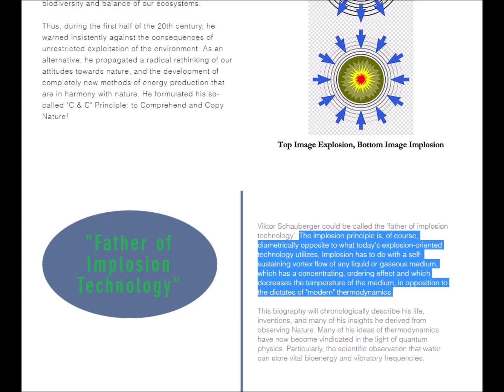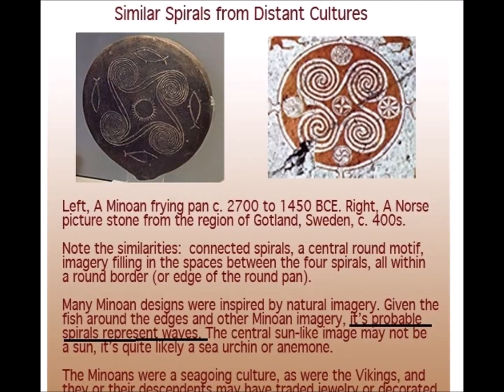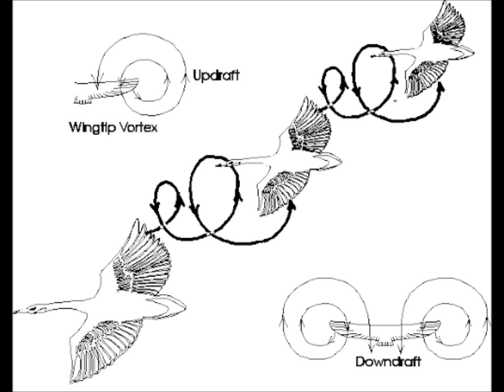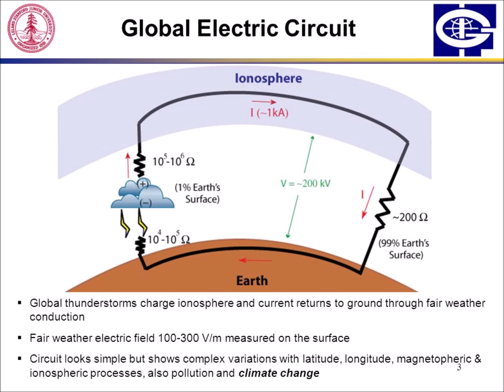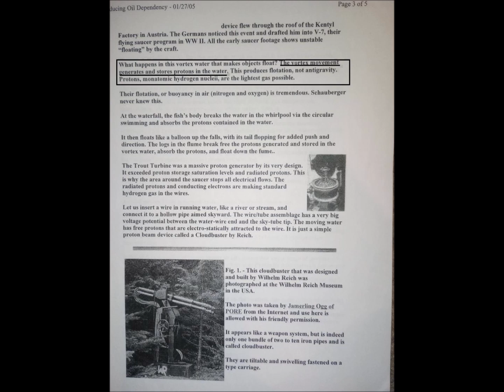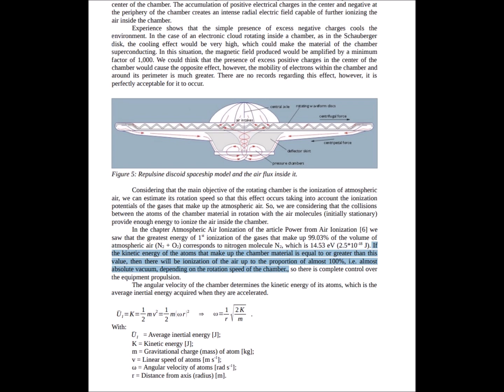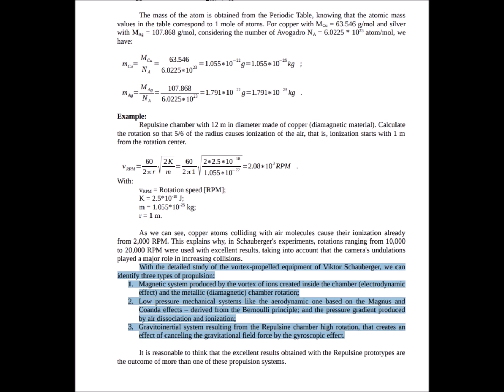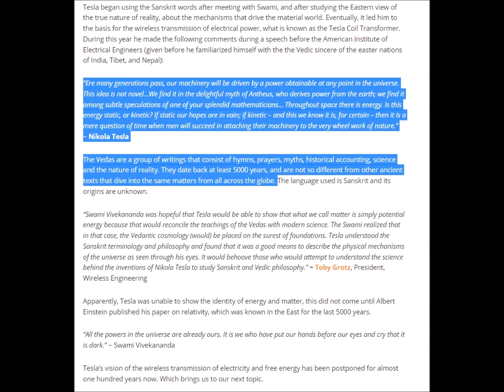Viktor Schauberger's Water Science: Can Diamagnetism and Vortex Motion Lift and Propel Large Masses?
Link to the article: "Schauberger Technology" by Julio C. Gobbi

Link to article explaining how fish can use vortices to enhance movement through water:

Link to the video, The Personal Levitation Vehicle" in which is described the interaction between solenoids and the geomagnetic field.

Summary:

Viktor Schauberger (30 June 1885 to 25 September 1958) was an Austrian forester, environmentalist, and inventor who, like his fellow inventors Nikola Tesla and John W. Keely, was ahead of his time. From his keen observations of nature, he developed the implosion theory which states that energy generation by means of an explosion (petrol engines, nuclear energy) is destructive and harmful to the environment. Energy generation by means of implosion, on the other hand, results in an increased concentration of energy as well as cooling and levity. Typical examples of such implosion energy in the natural environment are a whirlpool and a whirlwind. Applying his ideas to industry, he designed log flumes more advanced than those in use at the time. These flumes used guiding vanes to twist the water into centripetal motion, producing small vortices within the flumes. The levity and propulsion provided by these vortices enabled heavier loads to be transported with significantly less water and resulted in more than a 90% reduction in transportation costs. Ultimately, his insights led to the development of the Repulsine, a novel aircraft which harnessed the properties of a self-generated vortex as well as the diamagnetism to achieve a powerful form of levitation and propulsion.